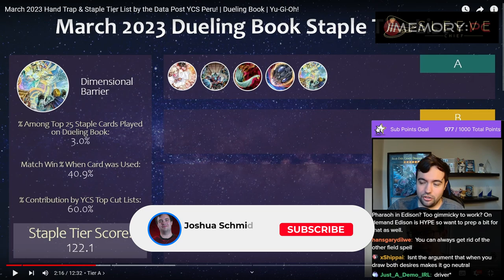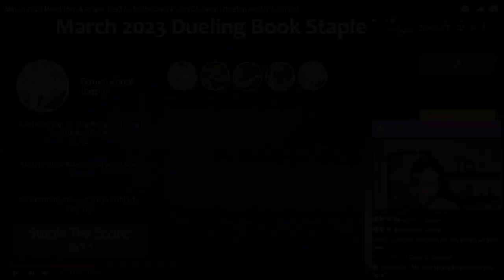Why Dimensional Barrier is Overrated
will add better descriptions soon